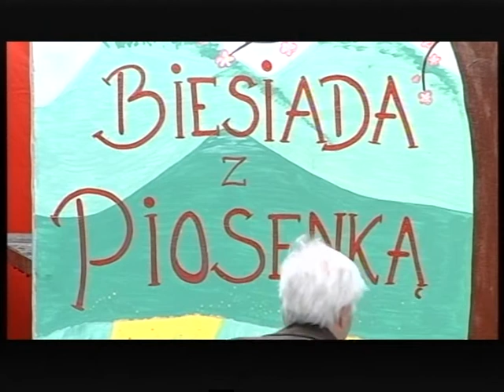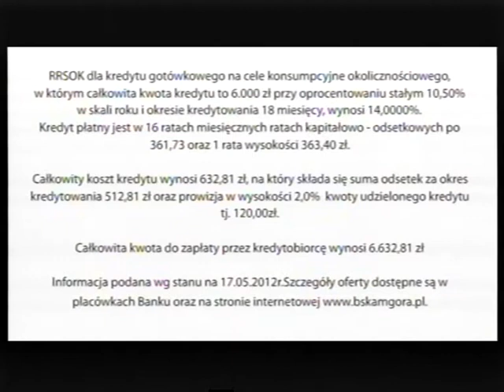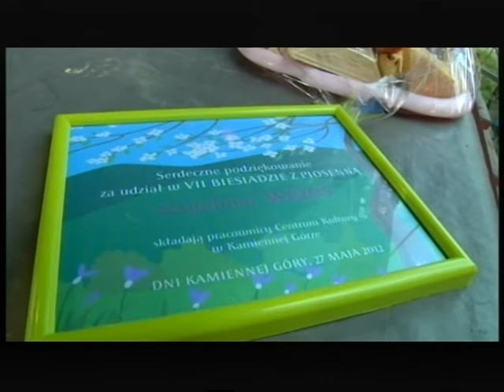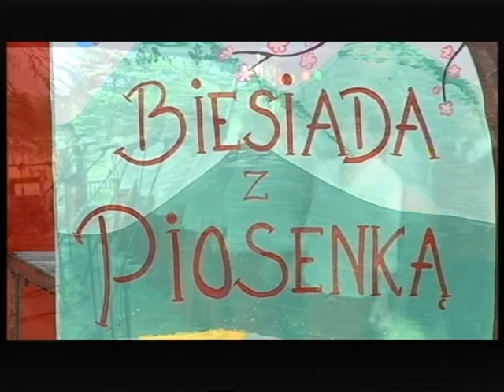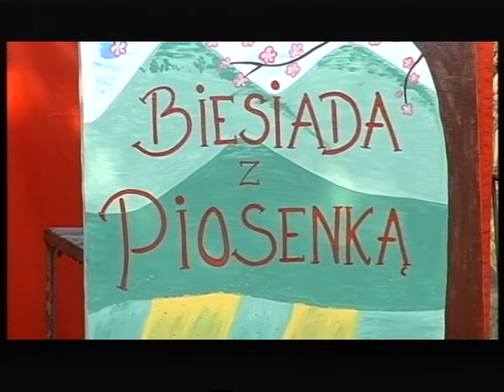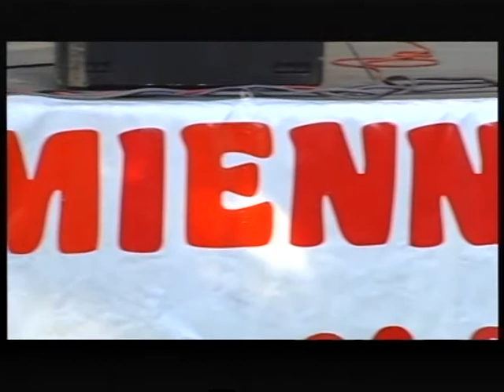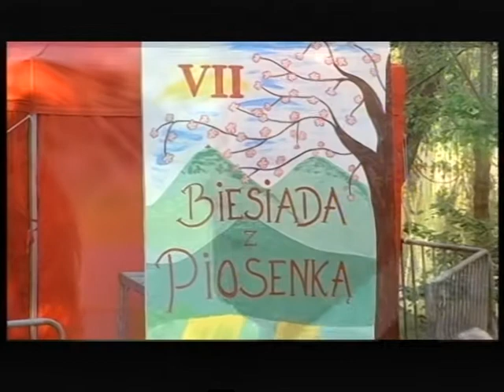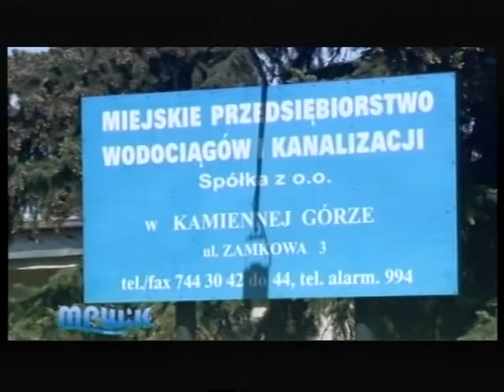2012 BIESIADA Z ZPIOSENKA cz2